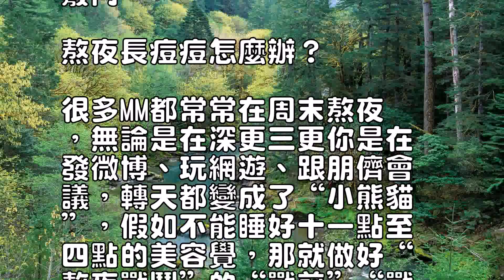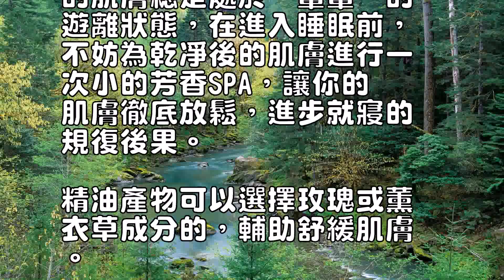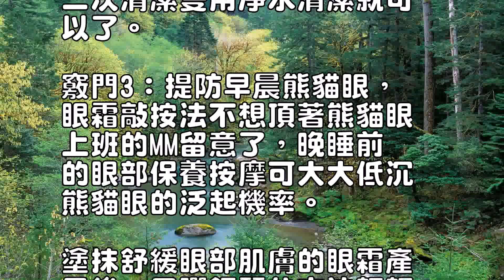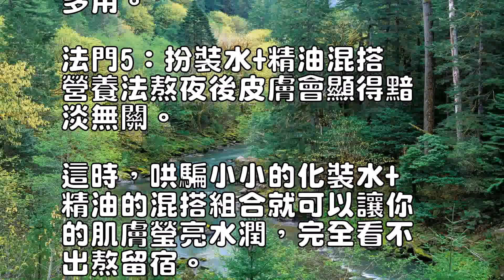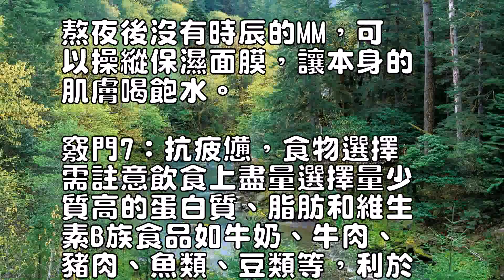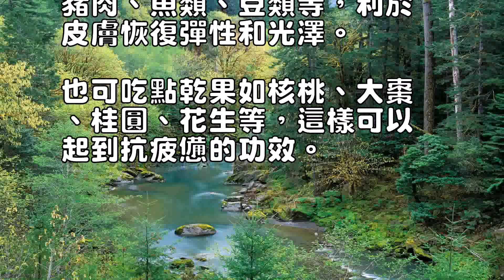熬夜怎麼保養皮膚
上班忙、下班忙，來到國慶
，各類千般的集會派對就更
忙。

仿佛無時刻刻不在忙，一忙
忙到三更三更，雲雲下去我
們作為年青鮮艷的俏佳人們
的容顏真的很容顏衰老的，
熬夜後如何護膚呢，今天我
們就教您熬夜後的七種護膚
竅門。

熬夜長痘痘怎麼辦？

很多MM都常常在周末熬夜
，無論是在深更三更你是在
發微博、玩網遊、跟朋儕會
議，轉天都變成了“小熊貓
”，假如不能睡好十一點至
四點的美容覺，那就做好“
熬夜戰鬥”的“戰前”“戰
後”的準備吧。

足夠就寢是護膚關鍵就寢對
於MM們維持俊麗是非常求
助的，可以說"睡美人"是
浩瀚美容各人一致公認的護
膚定律。

睡眠不足除了肌膚老化之外
，許多的新陳代謝作用，都
是在睡眠時代進行的，要是
睡眠不足的環境，身材的性
能運作失調，許多毒素就會
沉積在體內，無法被解除，
久而久之，肌膚會呈現芳華
痘、黑點，嚴峻時以致會有
大片的黑斑，這是由於肝功
能失調，毒素在臉部造成的
危險。

挽救"晚睡族"的面子題目
刻不容緩。

秘訣1：給晚睡肌膚“輸氧
”，廉價芳香爭氣清潔晚睡
的肌膚總是處於“暈暈”的
遊離狀態，在進入睡眠前，
不妨為乾凈後的肌膚進行一
次小的芳香SPA，讓你的
肌膚徹底放鬆，進步就寢的
規復後果。

精油產物可以選擇玫瑰或薰
衣草成分的，輔助舒緩肌膚

在水盆中倒入1000ml
熱水，然後在水中滴入三滴
芬芳精油，就可以一邊享受
芳香一邊護膚啦！

竅門2：電腦熬夜MM須要
雙潔凈在籌備與電腦大戰前
已經當真洗過臉了？

還不夠哦，假如你與電腦對
視的時刻跨越一小時，你就
需要對面部進行二次乾凈。

第一次不要等到睡覺前才潔
凈皮膚，隻管把潔面時辰提
前可以鐫汰肌膚肩負，防止
粉刺痘痘。

潔面不妨行使能同時卸妝和
潔凈的二合一潔膚乳，2分
鐘搞定乾凈。

一些含有果酸或水楊酸的潔
面乳深層清潔成就顯著。

第二次清潔電腦塵埃與輻射

二次清潔隻用凈水清潔就可
以了。

竅門3：提防早晨熊貓眼，
眼霜敲按法不想頂著熊貓眼
上班的MM留意了，晚睡前
的眼部保養按摩可大大低沉
熊貓眼的泛起機率。

塗抹舒緩眼部肌膚的眼霜產
品後，用彈鋼琴的方法輕輕
敲打眼周肌膚，幫手促進局
部血液循環。

手指並攏，用指肚力氣輕壓
眼部下方肌膚。

法門4：對於晚睡的排毒晚
霜即使你沒能在最佳肝髒排
毒時辰23：00前入睡，
也完全可以在23點前塗抹
具有排毒修護功能的英華晚
霜，塗抹時共同簡樸的30
秒按摩，可以促進血液循環
，進步細胞代謝活力並且清
除肌膚毒素垃圾，將熬夜的
危險大大低落。

有時需要加強保養，可以塗
厚一點當作晚安面膜，一物
多用。

法門5：扮裝水+精油混搭
營養法熬夜後皮膚會顯得黯
淡無關。

這時，哄騙小小的化裝水+
精油的混搭組合就可以讓你
的肌膚瑩亮水潤，完全看不
出熬留宿。

用化裝水將扮裝棉完全浸濕

寄望此時的扮裝水要選擇保
濕型的產物，在手中滴入兩
滴面部用舒緩精油產品，然
後用手心輕輕搓開，用浸好
化裝水的化裝棉輕輕擦取掌
心中的精油產品，再拍在肌
膚上。

法門6：保濕面膜，實時給
乾燥肌膚增補水份肌膚沒有
獲得正常的休養，會影響到
自身的鎖水性能，使皮膚嚴
肅缺水，同時，因無法包管
氧分的供應，皮膚會營養不
良，導致乾燥、脫屑乃至細
紋等狀態泛起。

熬夜後沒有時辰的MM，可
以操縱保濕面膜，讓本身的
肌膚喝飽水。

竅門7：抗疲憊，食物選擇
需註意飲食上盡量選擇量少
質高的蛋白質、脂肪和維生
素B族食品如牛奶、牛肉、
豬肉、魚類、豆類等，利於
皮膚恢復彈性和光澤。

也可吃點乾果如核桃、大棗
、桂圓、花生等，這樣可以
起到抗疲憊的功效。